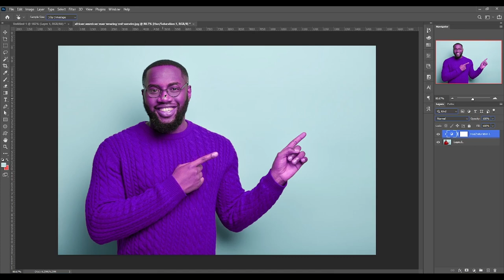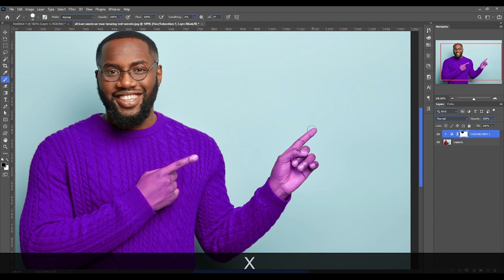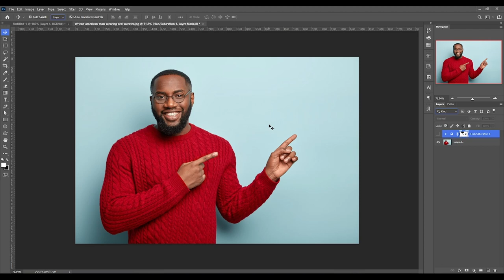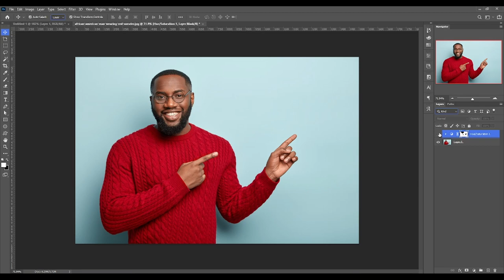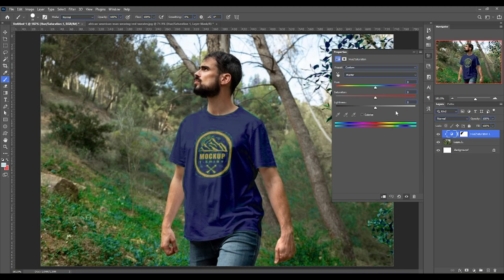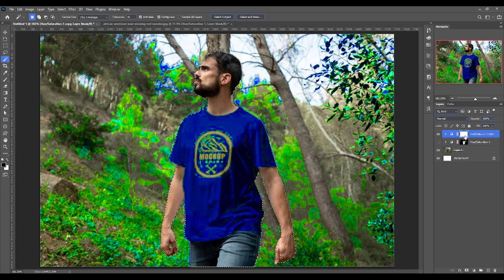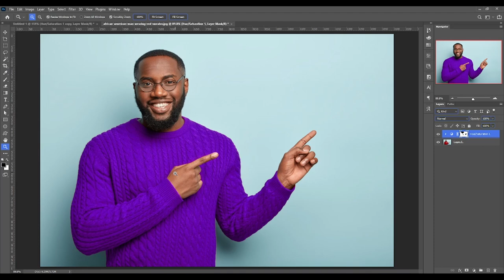Change cloth color in Photoshop | Digital Manjit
Welcome to our comprehensive tutorial on how to change cloth color in Photoshop! Whether you're a fashion designer, photographer, or simply someone who loves to experiment with colors, this step-by-step guide will teach you everything you need to know to master the art of color manipulation in Photoshop.

In this tutorial, we'll walk you through the process of changing the color of clothing using various Photoshop tools and techniques. From selecting the garment to adjusting hue, saturation, and blending modes, we'll cover all the essential steps to achieve realistic and stunning results.

Our easy-to-follow instructions are suitable for Photoshop users of all skill levels, from beginners to advanced users. We'll provide helpful tips and tricks along the way to streamline your workflow and enhance your editing efficiency.

Whether you want to give your clothing designs a fresh look, correct color imperfections in photoshoots, or simply have fun experimenting with different color schemes, this tutorial has you covered.

Join us as we unlock the secrets of color manipulation in Photoshop and empower you to unleash your creativity like never before. Get ready to transform your cloth color effortlessly and elevate your design projects to new heights.

Let's dive into the world of color editing together and take your design skills to the next level!